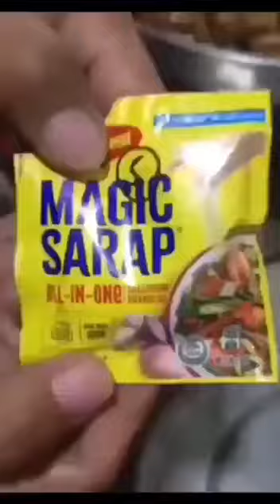Vlog #25 Chicken Adobo Kapampangan Style Group 4 11-TVL-Joshua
English for Academic and Professional Purposes Sequence Structure -Steps in the process of cooking chicken adobo Kampangan Style.